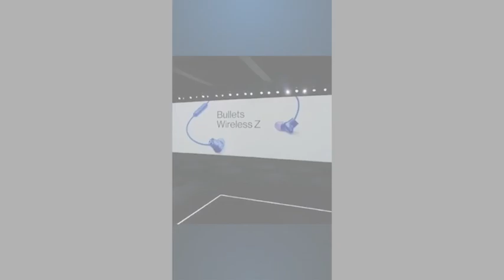Tech / OnePlus launches 3800 rupees Bullets Wireless Z earphones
For connectivity, it has Bluetooth version 5, USB Type-C charging port.
It weighs 28 grams and can operate easily up to a range of 10 meters.
new Delhi. In the online event on Tuesday, the tech company OnePlus also launched Wireless Earphone Bullets Wireless Z along with OnePlus 8 Series Smartphone. It is economical compared to the older model Bullets Wireless 12. It costs 3800 rupees. The special thing is that it has a Wrap (Warp) Charge feature, with the help of which songs can be heard for 10 hours in 10 minutes of charging. It gets 20 hours of battery life in full charging. Apart from this, it also has features such as magnetic control, quick pair and quick switch, which are taken from the old model. May launch in India next month

OnePlus Bullets Wireless Z is priced at Rs 3800. It is quite economical compared to the older model Bullets Wireless 2, which was launched in India and the US for Rs 5,990. The new headphones are not currently available for sale in the US. The sale of OnePlus 8 series smartphone is going to start in the UK from April 21 and in the US from April 29, so it is expected that the sale of Bullets Wireless Z will also start with them. The company has not yet given information about its launch and price in India but it is expected that it will be launched in the Indian market next month.

Many features of the old model will also be available.
OnePlus Bullets Wireless Z features magnetic controls, with music play-pause by connecting and separating earbuds. Apart from this, it has features such as Quick Pair for fast pairing and Quick Switch for easy switching from one device to another, which are taken from the old model itself. It is available in black, blue, mint and oat colors.

Sweat and water also neutralize
The company said that it has been given an IP55 rating, meaning water and sweat are also ineffective on it. It has 9.2 mm, dynamic drivers, in addition to the super base tone. It weighs just 28 grams and can operate easily up to a range of 10 meters. For connectivity, it has Bluetooth version 5, USB Type-C charging port. It comes with three silicone earbuds.